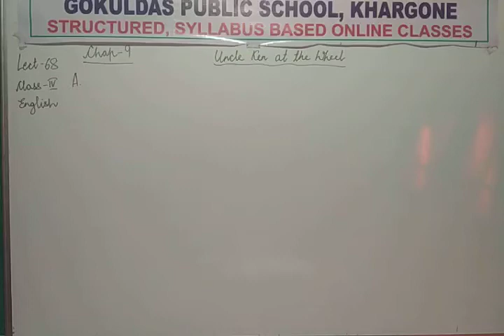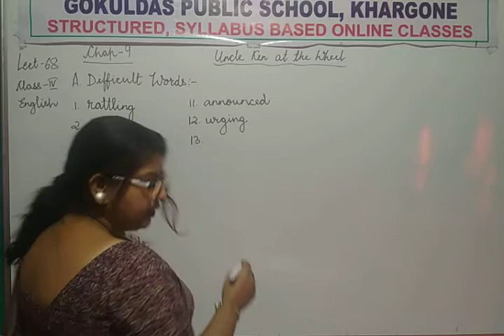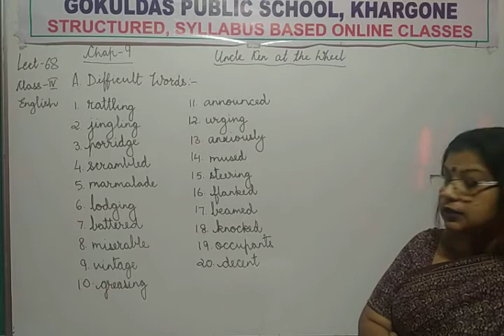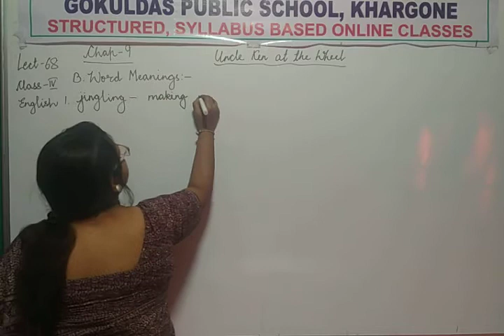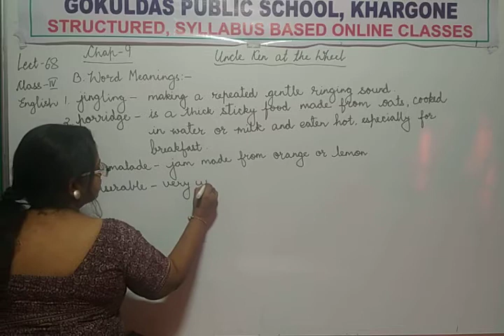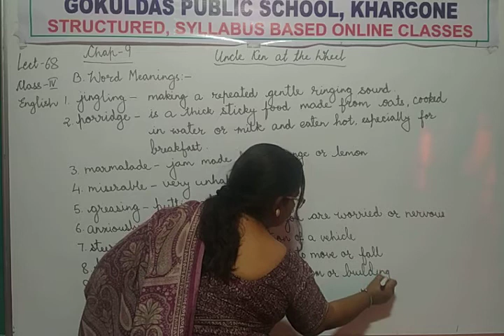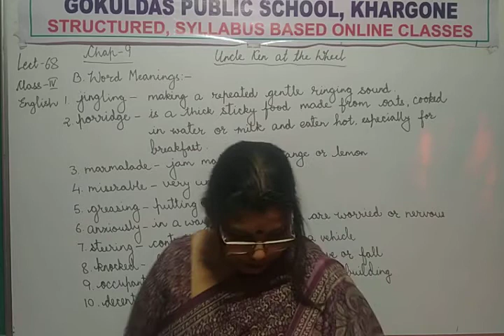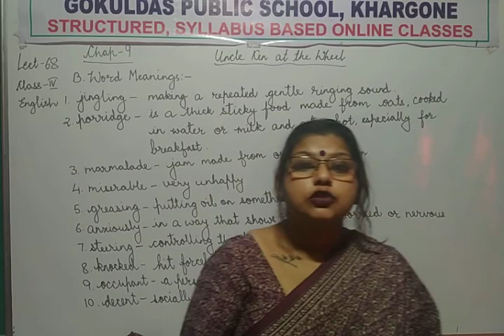Lect 68 Class 4 English Uncle KEN at the Wheel Part 2 RD 11-01-2021